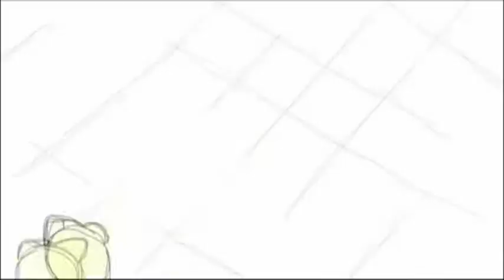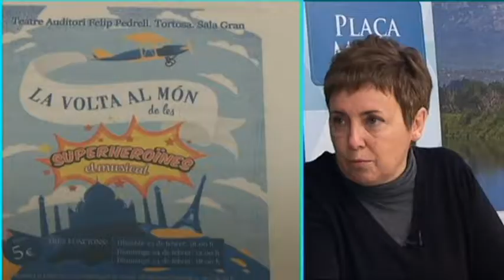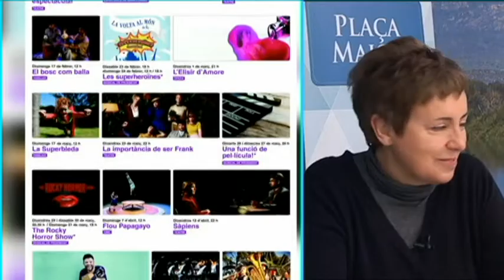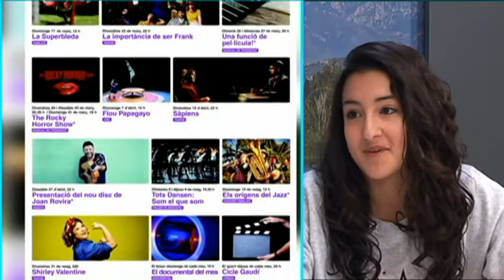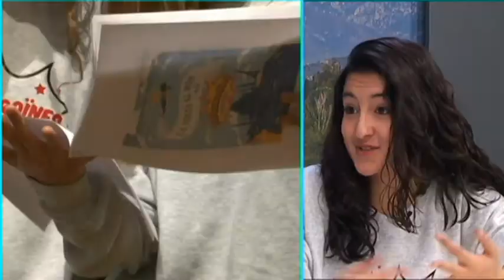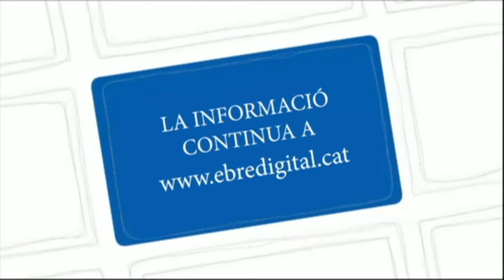Plaça Major. Dijous 7 de febrer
Acabem setmana al Plaça Major presentant l'espectacle "La volta al món de les Superheroïnes", la VII Gala Taurina de l'Agrupació de Penyes i Comissions Taurines i  acabem estrenant els videoclip "Portes sense pany" del grup senienc Mascarats